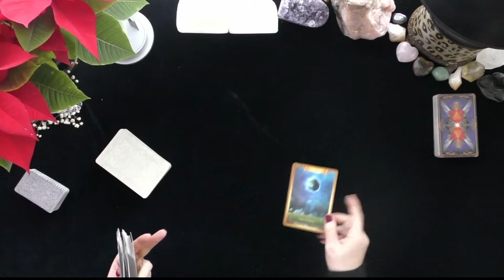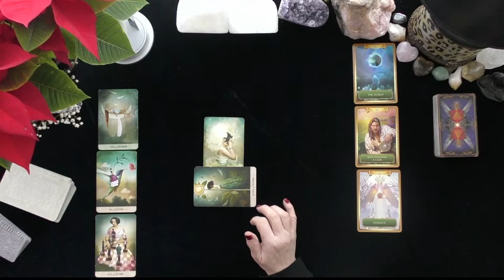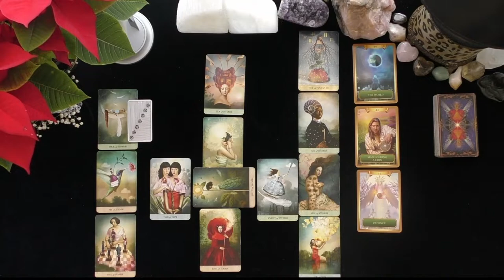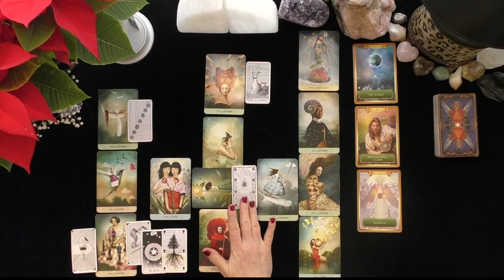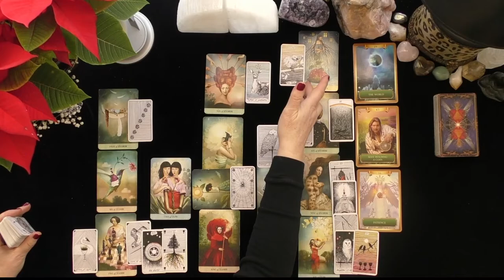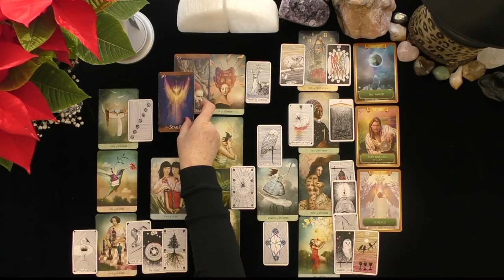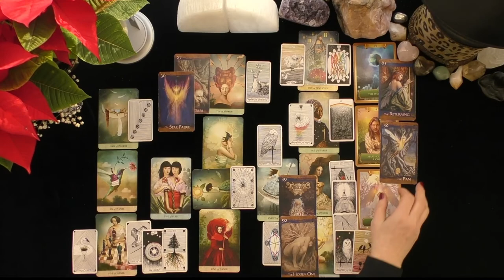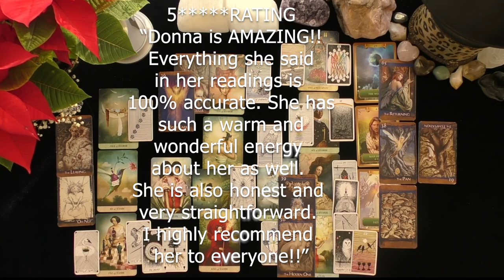VIRGO~YOUR PERSON QUESTIONS SUFFERS IN SILENCE WITHOUT YOUR CONTACT!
VIRGO~YOUR PERSON QUESTIONS SUFFERS IN SILENCE WITHOUT YOUR CONTACT!~LOVE TAROT~LOVE READINGS~TIMELESS,, TODAY, THOUGHTS FEELINGS INTENTIONS, WILL MY EX RETURN?  YOU VERSUS THEM, WHO IS COMING TOWARDS YOU! IRISH DONNA TAROT, 2022
Highlighted Review
5 INDEPENDENTLY VETTED FEEDBACK
 1 week ago
Rating & Reviews
7,964 REVIEWS

"Perfect!"

"ALWAYS AMAZING"